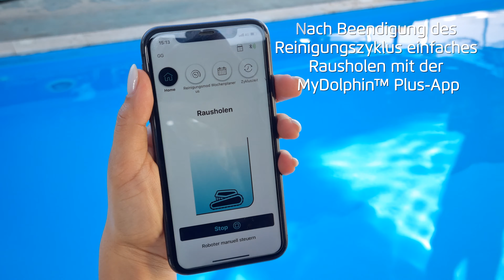Maytronics Dolphin Wave 90i - Revolutionärer gewerblicher Poolreiniger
Suchen Sie nach einem leistungsstarken Schwimmbadreiniger, der auch mit den schwierigsten Reinigungsaufgaben zurechtkommt? Suchen Sie nicht weiter – lernen Sie mehr über den Maytronics Dolphin Wave 90i! Dieser gewerbliche Poolreinigungsroboter ist mit seiner bahnbrechenden Technologie revolutioniert und bietet überragende Leistung und Ergebnisse.
Mit seinem kraftvollen Motor und den leistungsstarken Bürsten ist der Maytronics Dolphin Wave 90i in der Lage, selbst die härtesten Poolreinigungsaufgaben zu bewältigen. Wenn Sie also auf der Suche nach einem leistungsstarken Poolreiniger sind, der jede Reinigungsherausforderung meistern kann, ist der Maytronics Dolphin Wave 90i die perfekte Wahl!